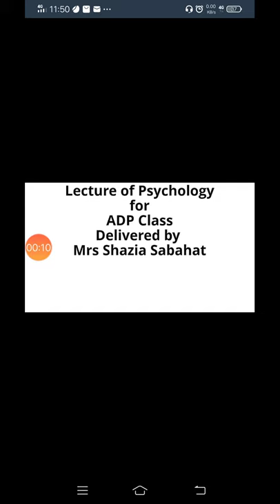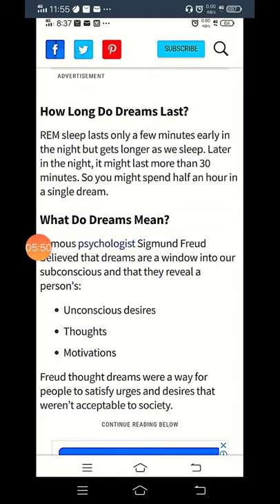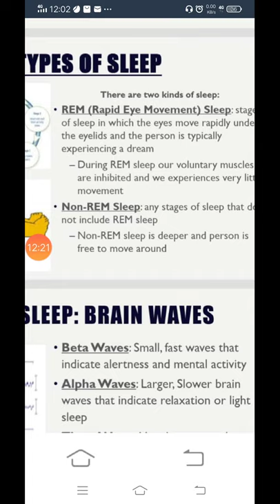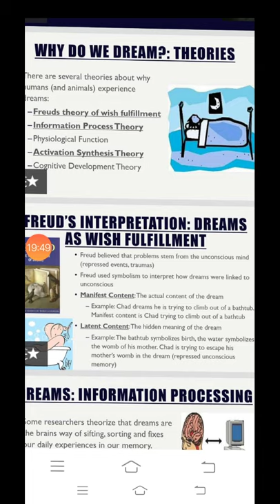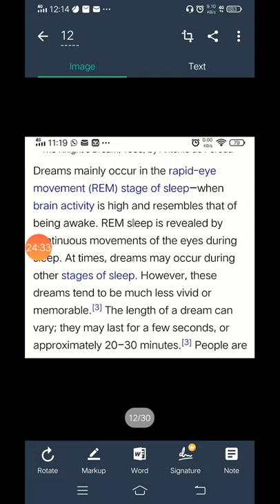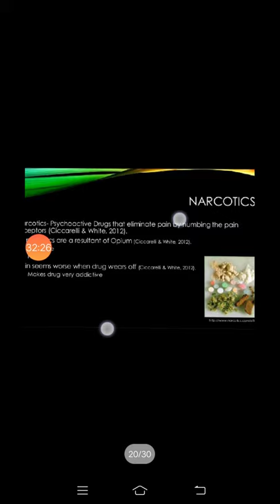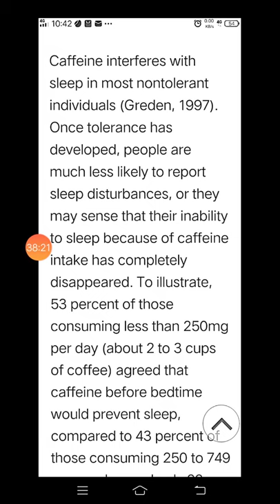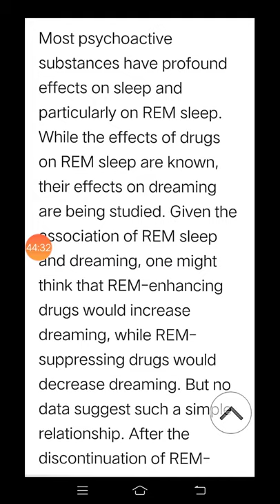Lecture of Psychology for ADP Class Topic: Dreams & Psychoactive drugs Delivered by Mrs Shazia